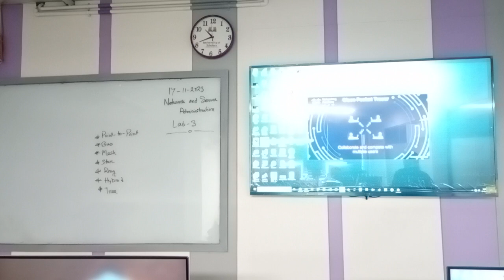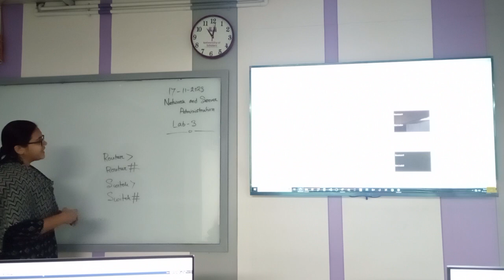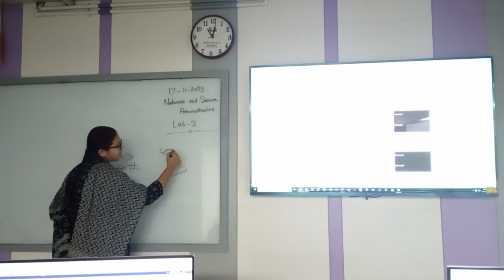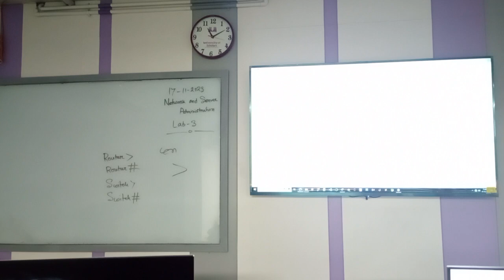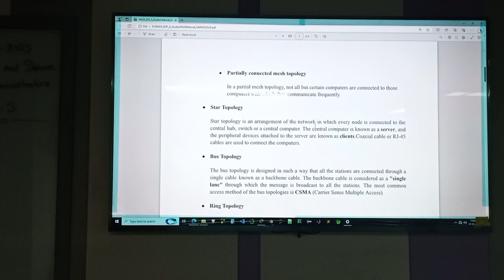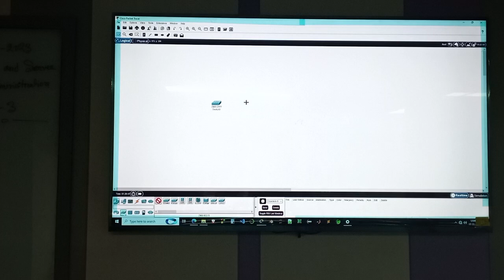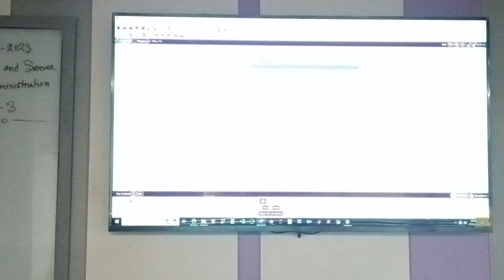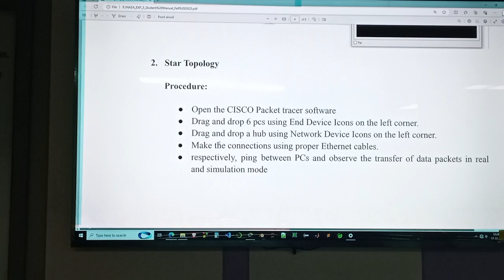Network and Server Administration | Lecture-03 | CSE | Sanjida Shimu | University of Scholars